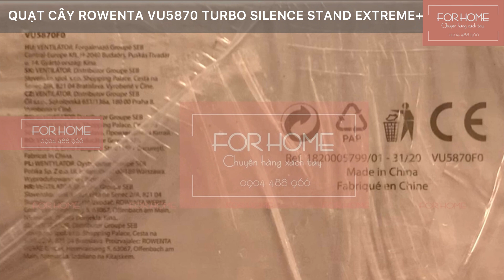[ForHome] Quạt cây Rowenta VU5870 Turbo Silence Stand Extreme+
🍃 Quạt cây Rowenta VU5870 Turbo Silence Stand Extreme+ 🍃
( Model 2021 )

🍃 Thương hiệu: ROWENTA
🍃 Quạt cây Rowenta VU5870 là Model 2021
* Phiên bản nâng cấp của Rowenta VU5770
* Nâng cao công suất
* Hoạt động êm ái hơn ( Độ ồn thấp chỉ 35 dB(A)

🍃 Quạt cây Rowenta VU5870:
* Làm mát vượt trội : 80m3/phút.
Ở tốc độ tối đa này, Rowenta VU5870 Turbo Silence Stand Extreme+ là chiếc quạt mạnh nhất từng được Rowenta thiết kế.
* Vận hành êm ái đặc biệt với công nghệ Turbo Silence Extreme + của Rowenta.
- Độ ồn giảm 2 lần so với mẫu VU5640F0
- Độ ồn Rowenta VU5870 35 dB(A) ở mức thấp nhất
* Hiệu suất cao
* Điều khiển từ xa tiện dụng ( khay đặt điều khiển ở mặt sau quạt đảm bảo tối ưu không gian lưu trữ điều khiển )

🍃 5 tốc độ gió phù hợp mọi nhu cầu:
* Chế độ im lặng Silent Night
* Chế độ Turbo Bốt: làm mát mạnh
* Chế độ gió tự nhiên: phù hợp người già và trẻ nhỏ
* Chế độ Decrescendo: Tiết kiệm năng lượng với tính năng giảm lưu lượng gió tự động giảm tốc độ tối đa đến tối thiểu ,( lực gió sẽ tự động giảm sau mỗi 15p), để bạn có thể yên tâm chìm vào giấc ngủ.

🍃 Chức năng tự động ngắt với bộ hẹn giờ lên đến 8 giờ giúp tiết kiệm năng lượng.

🍃 Phân phối không khí tuyệt vời : Dao động tự động (góc 120 °) và căn chỉnh để phân phối không khí rộng trong phòng.

🍃 Chiều cao có thể điều chỉnh lên đến 1,45 m.

🍃 An toàn cho người sử dụng
Lồng quạt được thiết kế dày chắc chắn đảm bảo an toàn cho người sử dụng, và trẻ em.

🍃 Thông tin sản phẩm:
* Đường kính cánh quạt: 40 cm
* Chiều cao tối đa: 145 cm
* Chiều cao tối thiểu: 130 cm
* Kích thước (WxDxH): 60 x 50 x 145 cm
* Số lượng cánh quạt: 5
* Lưu lượng không khí: 80 m3/1h
* Công suất: 70 watt
* Điện áp/ tần số: 220V-240

📮 𝗔𝗱𝗱𝗿𝗲𝘀𝘀     :
* 𝟭𝟳𝗕 𝗧𝗿𝗮̀𝗻𝗴 𝗧𝗵𝗶, 𝗛𝗼𝗮̀𝗻 𝗞𝗶𝗲̂́𝗺, 𝗛𝗮̀ 𝗡𝗼̣̂𝗶